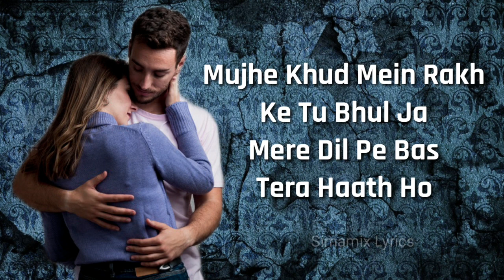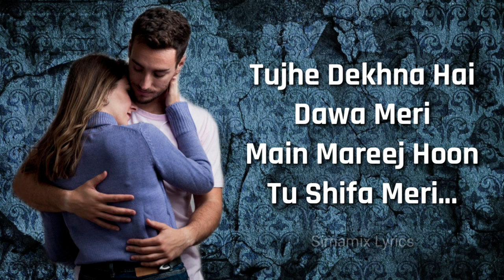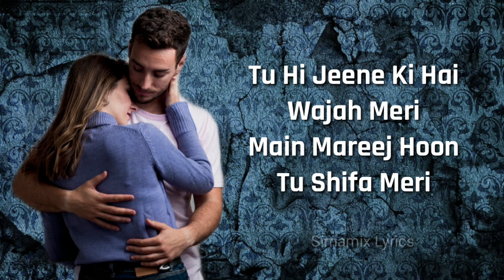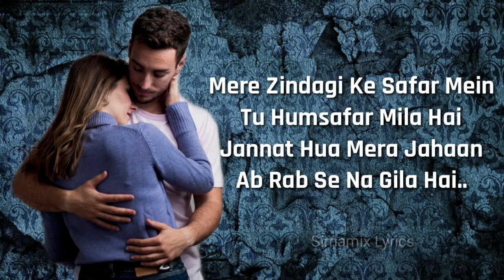Tu Shifa Meri (Lyrics) - Yasser Desai | Rashid Khan | Mohit M, Mishika C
Song: Tu Shifa Meri
Singer: Yasser Desai
Lyrics: Azeem Shirazi, Noohi Khan
Starring: Mohit Madaan & Mishika Chourasia
Label: Zee Music Company

Song Lyrics:

Koi shaam aisi bhi de mujhe
Ke jiske baad na raat ho

Hmm..
Mujhe khud mein rakh ke tu bhul ja
Mere dil pe bas tera haath jo

Tujhe dekhna hai dawa meri
Main mareez hoon tu shifa meri (x2)

Tere bin hoon main adhura
Aa kar de mujhe mukammal
Teri orh kheech raha hoon
O jaana main musalsal

Tadpa hoon, tarsa hoon
Tere liye barsa hoon
Kitni dafaa..

Tu hi jeene ki hai wajah meri
Main mareej hoon, Tu shifa meri

Mere zindagi ke safar mein
Tu humsafar mila hai
Jannat huaa mera jahaan
Ab Rab se na gila hai

Ehsas hai tu paas hai
Tu hi toh sabse khaas hai
Na hona khafa

Saari duniya mein tu wafa meri